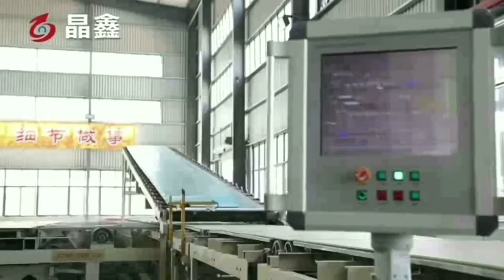Gypsum board manufacturer process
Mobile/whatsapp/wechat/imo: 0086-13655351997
Skype: janetfacai